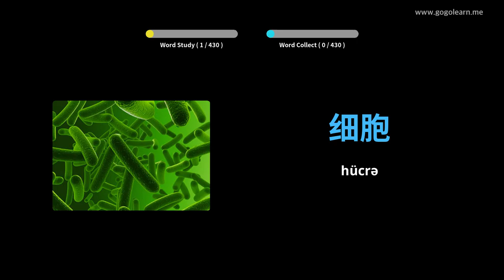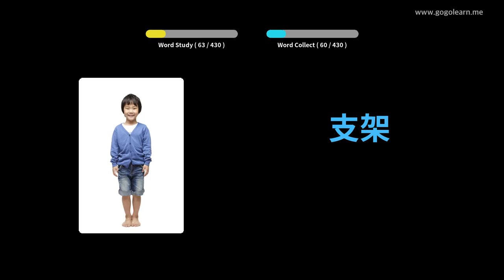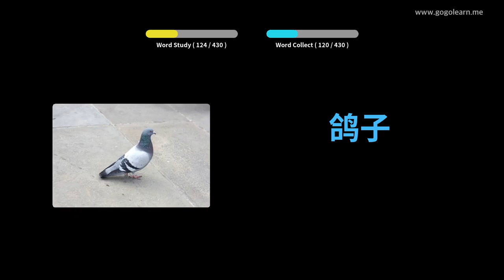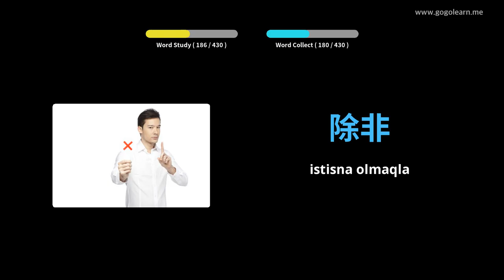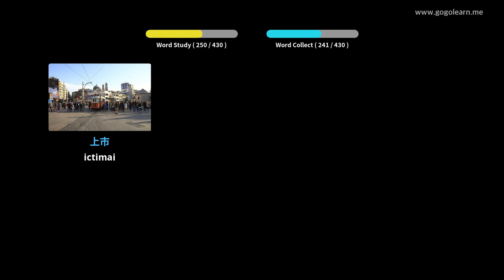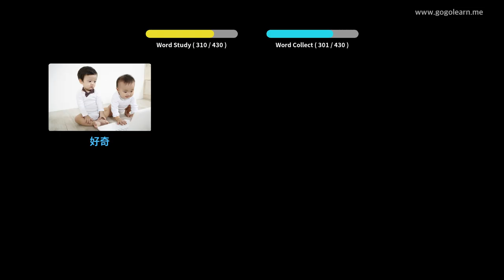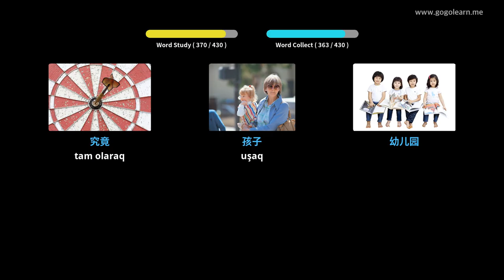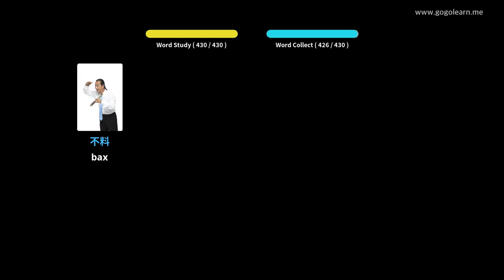Foghlaim le Sínis Pictiúir | Focal Sínis Meánscoil 3 | Golearn